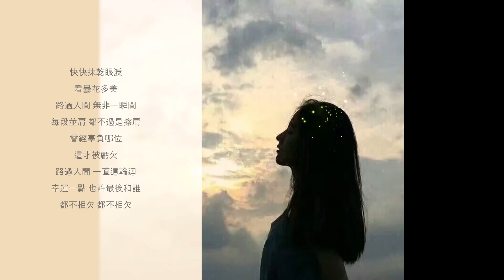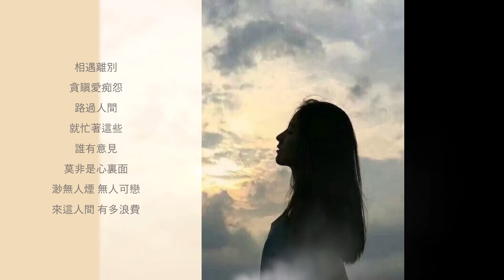路過人間 （Passing Through the World）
Hey, no surprise, her back is so brisk
Hey, understand that people come and leave
The only constant in the world is that people are fickle
Passing through the world, love has a time limit
God is pitiful, heartbreak is inevitable

I thought it hurt a few times and practiced more
Passing through the world, you know how to defend
Ashamed to say, as long as people have the opportunity, they will fall again

Hey, stop guessing, did she ever want to come back?
Hey wake up you're fine she's not bad

Quickly wipe away your tears and see how beautiful the short-lived flowers are
Passing through the world is nothing but a moment
Every piece of side by side is just rubbing shoulders
Who did you ever live up to? This is what you owe
Passing through the world, it has been this reincarnation
Be lucky, maybe you don't owe anyone in the end
neither owe

WOO~~WOO~~
Ha A~~Ha A~~
People should have hallucinations about love and eternity
It's only a few decades after passing through the world
But for love, I have the courage to waste time

Encounter, parting, greed, hatred, love, hatred
Passing by the world, busy with these
Who has an opinion? Could it be that there is no one in the heart
No one can love, what a waste to come to this world